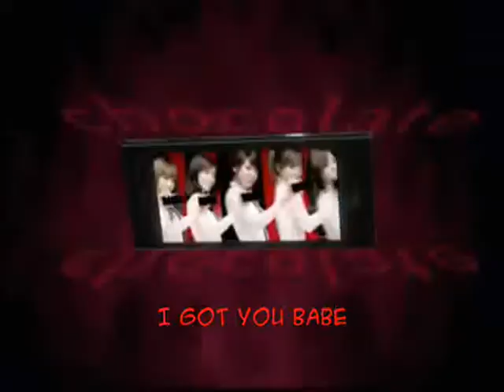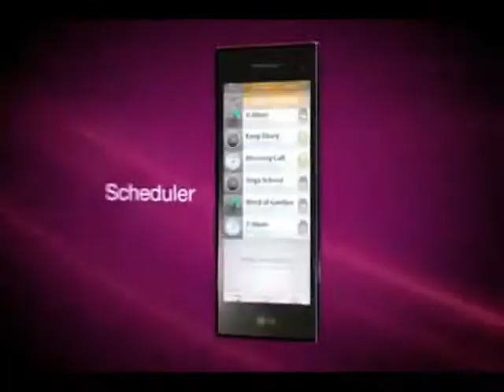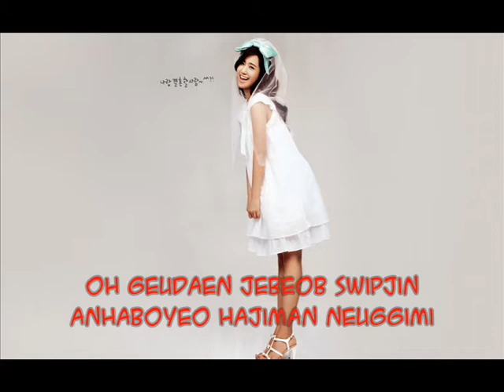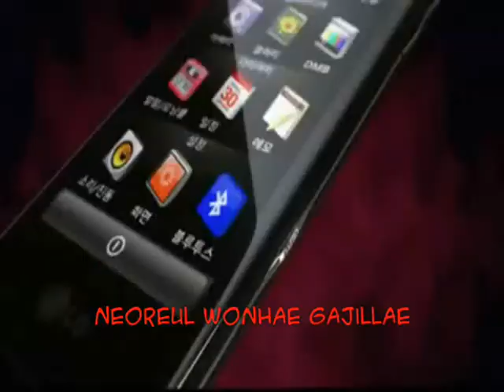Girls Generation - Chocolate Love ♥ (LYRICS/on screen)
Lyrics:
SNSD - Chocolate Love (Romanization)

neol cheoum bon sunganbuteo
manjigo shipeonabwa gajigo shipeo

chocolate love yosul gateun saeroun maeryeok gabuhal su itgeni
dodohage saechimhage neol gamchugo isseo
Ireo neuggim cheoeumingeol
bbajyeo beoryeojyo

Oh

I got you baby I call I call it chocolate love
neoreul wonhae gajillae dalkom dalkom chocolate love

meotjidan mallo bujokhan geol moduga nollal geoya sseureojil geoya

chocolate love brand new world

hanmadiro da seol myeon hal su obneun geol
mushimhage nalkarobge yuhokhago isseo
ireon neuggim cheoumin geol na noka beoryeojyo

neoreul wonhae gajillae ajjil ajjil chocolate love

Oh

Oh geudaen jebeob swipjin anhaboyeo hajiman neuggimi wayo
romantic hage chocolate cheoreom o geureohke naege wayo

Oh